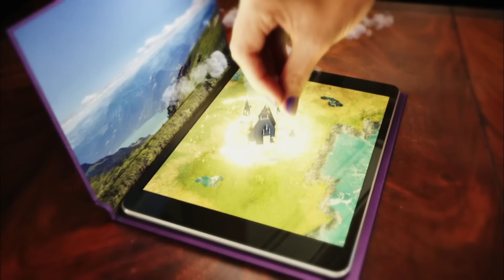TEORIA: QUEM É O PAI DA RED? 👀 | Descendentes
vem descobrir quem é o pai da Red de Descendentes

✨ CONHEÇA 'O DIÁRIO DE UMA PRINCESA DESASTRADA':